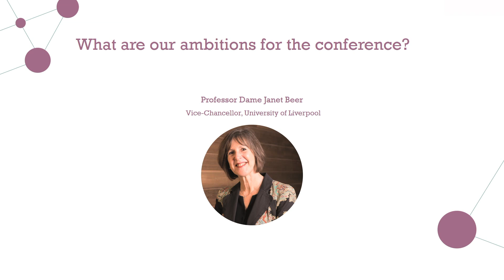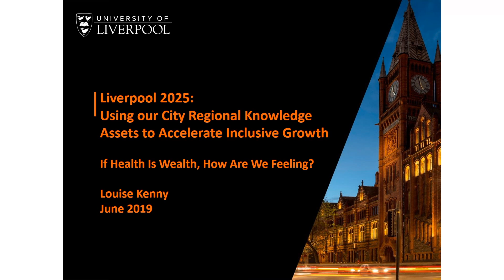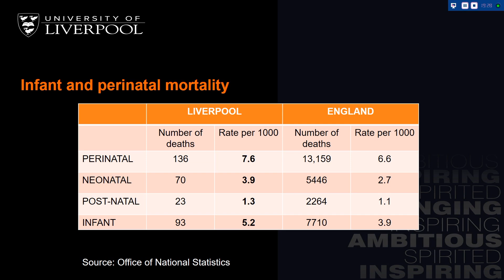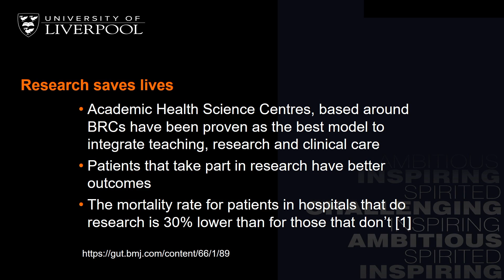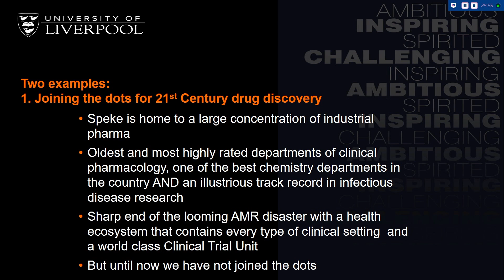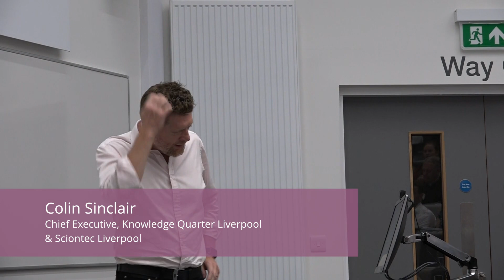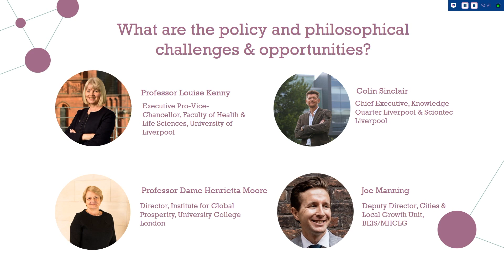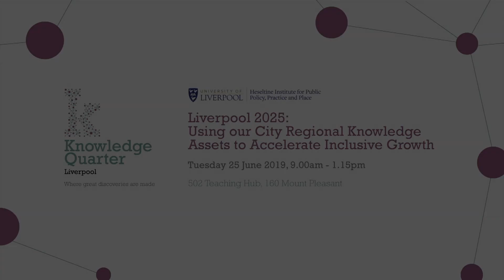Liverpool 2025: What are the Policy and Philosophical Challenges & Opportunities?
Liverpool 2025: Using our City Regional Knowledge Assets to Accelerate Inclusive Growth

What are the Policy and Philosophical Challenges & Opportunities?

Speakers:

Professor Dame Janet Beer- Vice Chancellor of the University of Liverpool

Professor Louise Kenny- Executive Pro-Vice-Chancellor of the Faculty of Health and Life Sciences at the University of Liverpool
Colin Sinclair – Chief Executive of Knowledge Quarter Liverpool and Sciontec Liverpool
Professor Dame Henrietta Moore- Founder and Director of the Institute for Global Prosperity and the Chair in Culture, Philosophy and Design at University College London
Joe Manning- Deputy Director in the Cities and Local Growth Unit